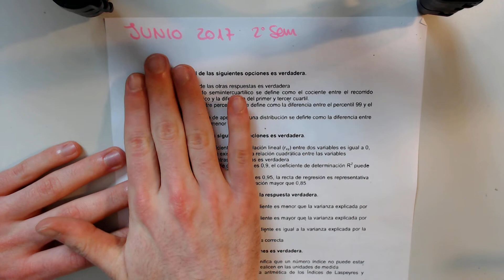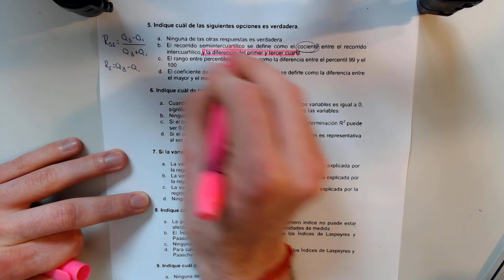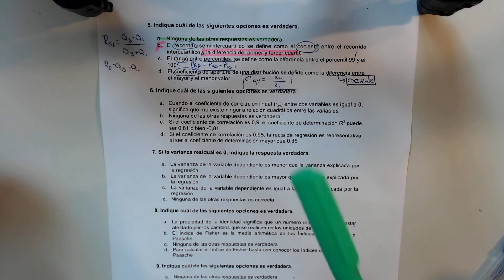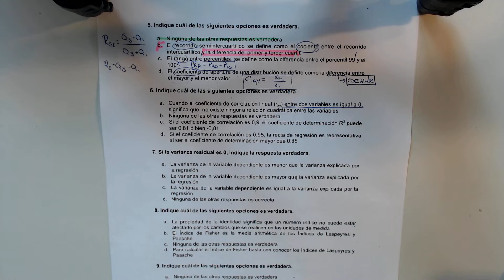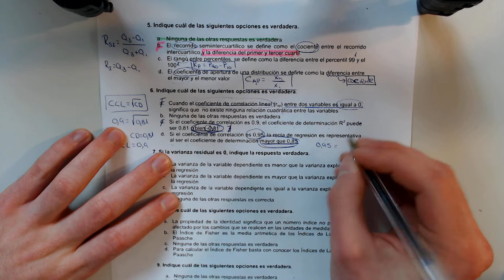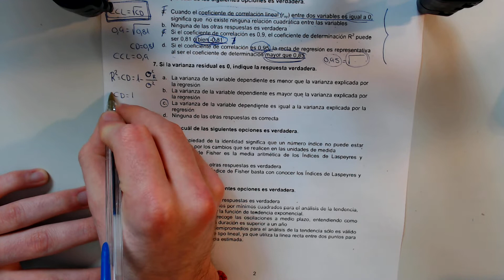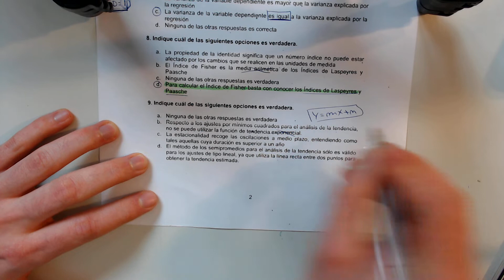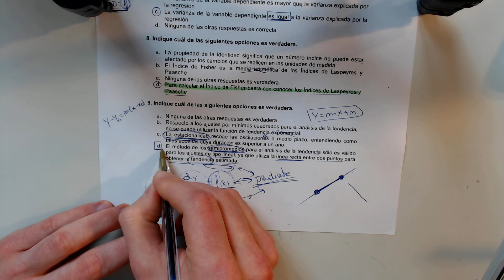EXAMEN ESTADÍSTICA Junio 2017 UNED | EXAMEN RESUELTO (ADE) (Parte 2)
Examen ESTADÍSTICA UNED RESUELTO
JUNIO 2017 | 2ª SEMANA | MODELO B

Un fuerte abrazo y gracias por estar aquí :)

---Información Adicional---

1- Los comentarios que publiquéis están siempre revisados, y solo se publicaran las dudas, las correcciones que hagáis en el caso que me equivoque (que es muy probable, soy un desastre), las buenas aportaciones y toda critica constructiva. Si queréis hablar conmigo personalmente enviadme un privado o un correo electrónico, estaré encantado de ayudaros dentro de mis posibilidades.

2- Desde hace un tiempo he dejado visibles los likes y los dislikes para que podáis verlos (una petición masiva vuestra) yo no era partidario de esto, por una razón, no es representativo la cantidad de likes o dislikes de un vídeo, ya que muchos no vamos a poner un like a un vídeo de mates, y por poco que no nos guste le pondremos un dislike, y pasa lo mismo al revés. Que tenga muchos likes no quiere decir que el vídeo nos vaya a ayudar, ni que tenga muchos dislikes quiere decir que vaya a ser un "truño", de todas maneras hay o habrá un vídeo explicando esto mas detalladamente.